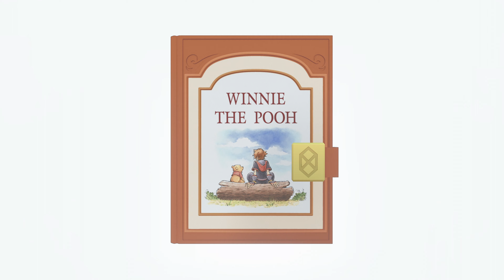KINGDOM HEARTS Ⅲ Chapter EX-3 언제나 함께야